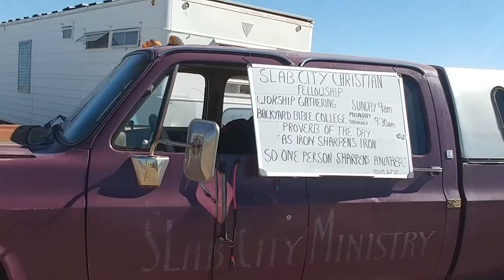Full time van dwelling - Slab City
This video was delayed so is from a few days ago, before Joshua Tree,